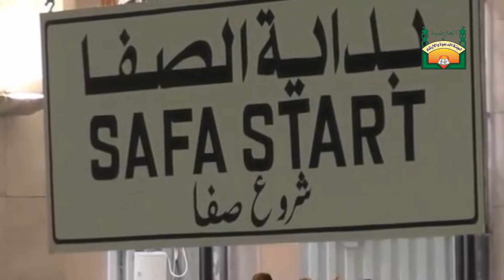أصل السعي بين الصفا والمروة" الشيخ/صالح الفوزان 2018